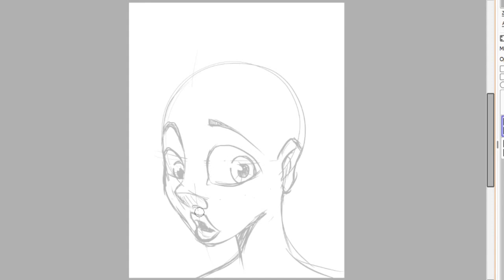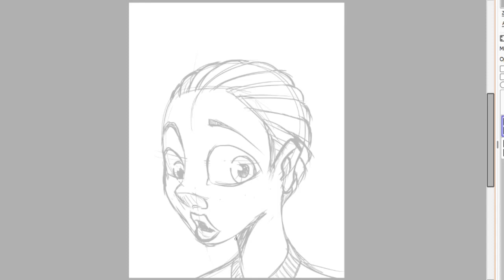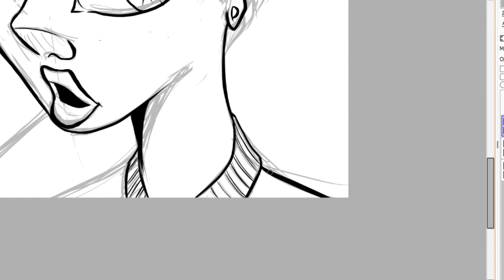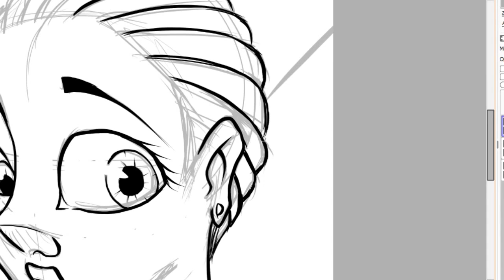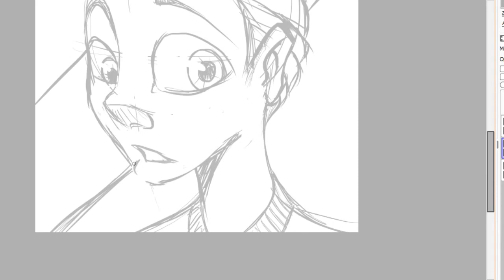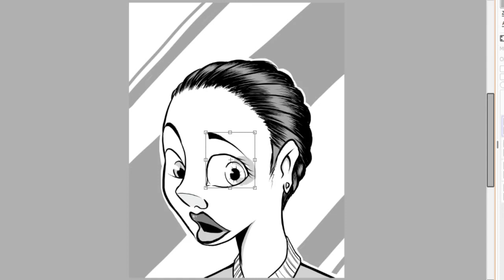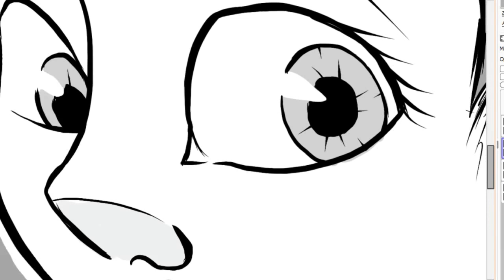Paint tool Sai - First time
First time using paint tool sai with screen tablet. more accustomed to traditional drawing and inking. Much much much more practice is needed.